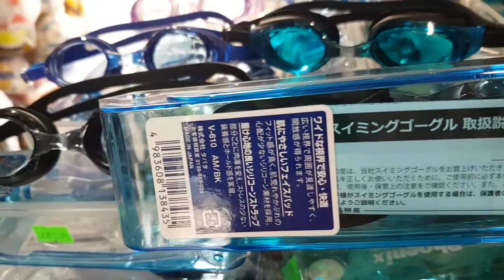280k 1cái 👉 kính bơi view v610 👉chính hãng japan👉 kính bơi loại tốt, kính bơi view